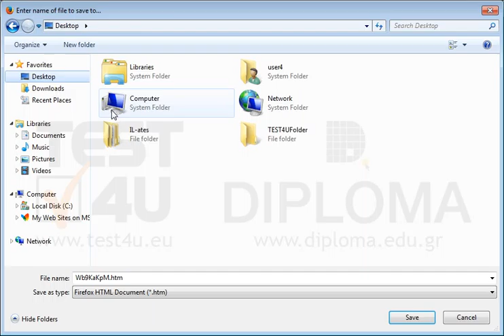Save the result of the About TEST4Usearch link displayed in the current page, to the...